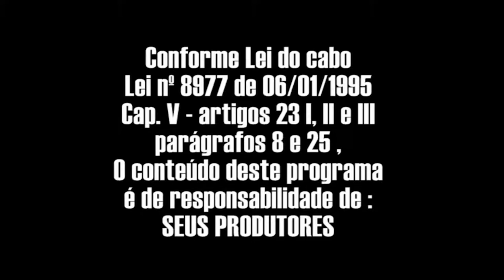SALA DE VISITAS JURANDIR AGOSTINI SECRETÁRIO MINUCIPAL DE ÁGUAS E SANEAMENTO 03 04 2108